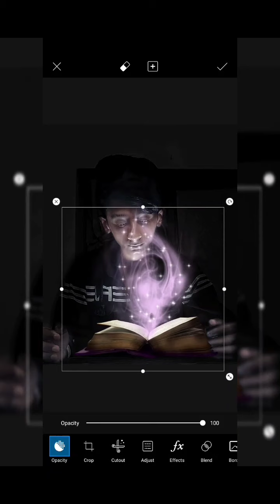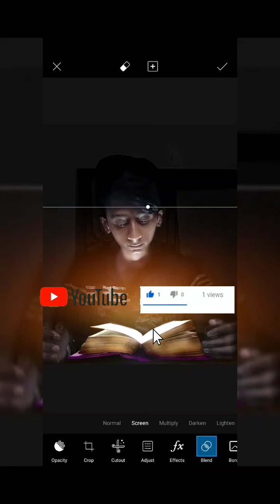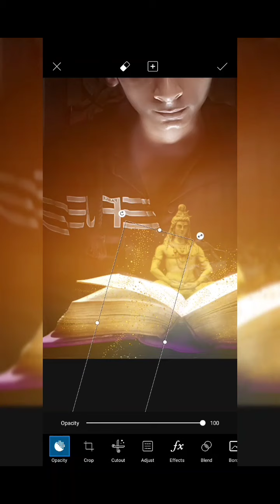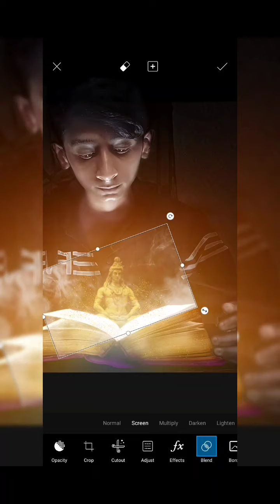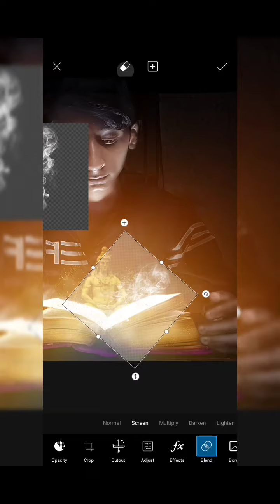Magical Book Editing Toutorial || 3D Mahadev Editing || New PicsArt Photo Editing Tutorial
Guys this is our 10th video in YouTube so plz support us so that we can bring more and more interesting topics of editing in our channel

How To Merge Photos (Easy Tutorial In Picsart) - will be uploaded as fast as possible Guys ! Agar Aap Bhi Meri Ye Saari Tips & Tricks Dekh Kar Photo Click Krte Ho , To Click Krne Ke Baad Mujhe Instagram Pe Tag Karna Na Bhule Mai Aapki Pic Jroor Se Check Krunga

All Photos Are Shown In This Video Are Colour Retouched In Lightroom Apps So Here Is The Editing Tutorial Link :-
Photo Retouching Tutorial In Hindi : will bw uploaded as fast as possible its our new channel

Mobile Used In This Video : Redmi Note4 / Mi a3

Tripod Used In This Video

Video By : Ak Artsy Lens(official)
Hope So Aapko Ye Video Me Bahot Kuch Naya Seekhne Ko Milega Hoga Agar Ha , So Video Ko Like Karna Bilkul Bhi Mat Bhula & Guys Agar Channel Pe Naye Ho To Subscribe Krke Jroor Se Jaana Mai Isi Trah Mobile Photography Se Related Videos Laata Rehta Hu

In this video we Sharing some Awesome mobileediting Tips, hope you guys enjoyed this video if you did make sure you to subscribe my Youtube channel & I'll see you in the next video..